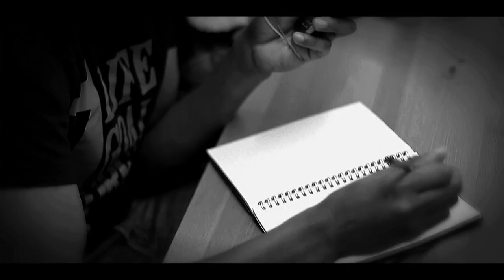Young Mad B - Come So Far [Music Video] @itspressplayent [@Youngmadb]